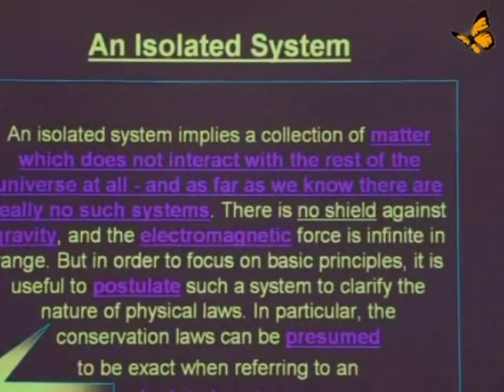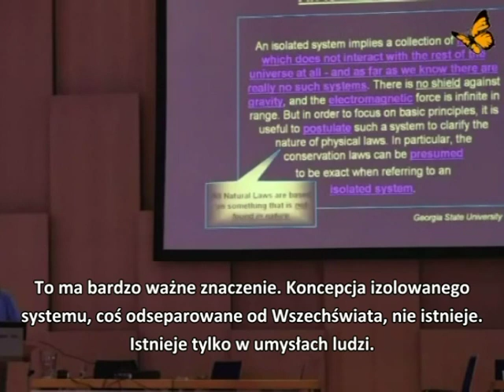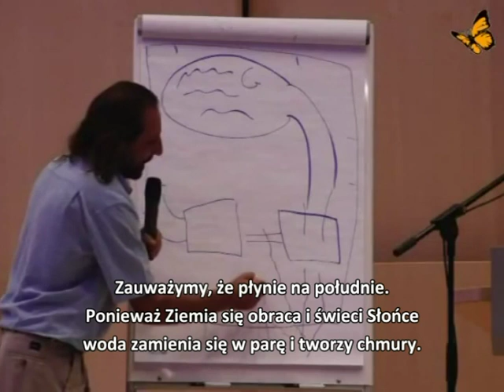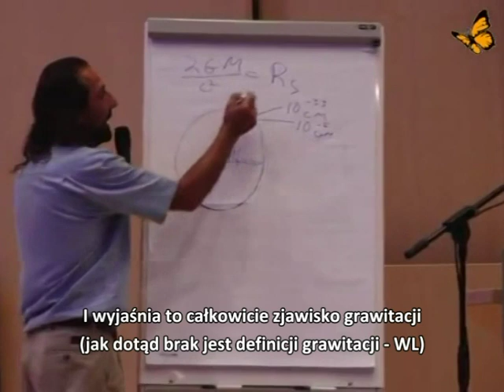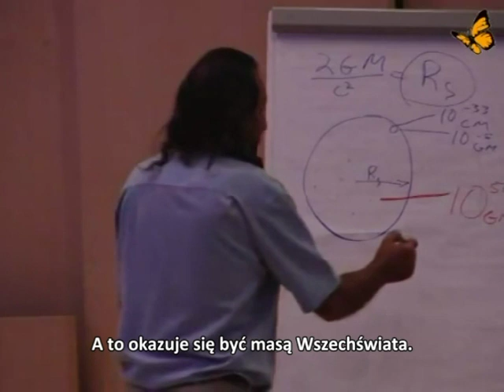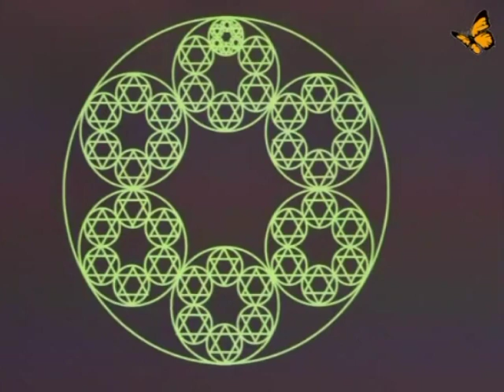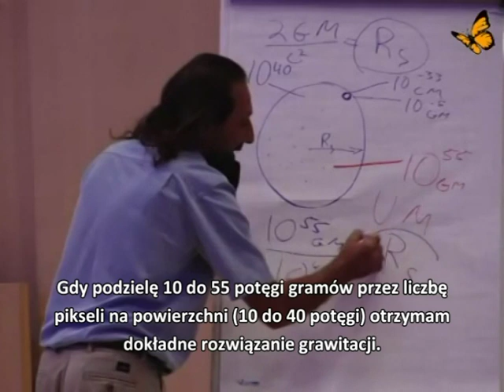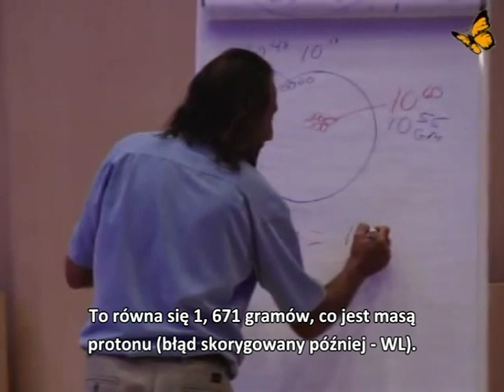Nassim Haramein w Saarbrücken 2012 - cz.1/2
Koncepcja fizyki Jedności Wszystkiego i Wszystkiego w Jedności, a więc Jednoistności bądź Globalnej Świadomości. By zrozumieć zawartą tu wyższą matematykę należy zapoznać się z innymi wykładami Nassima oraz próbować zrozumieć jego ostatnią publikację "Connected Universe" z maja 2013. Narracja może czasami wydać się nieciągła. Wynika to z tego, że niemieckie równoległe tłumaczenie było często nie do przyjęcia i dezorientowało Nassima. Musiałem je więc pracowicie powycinać.